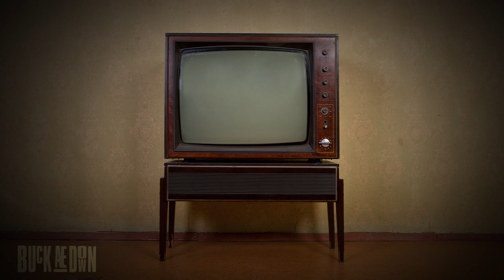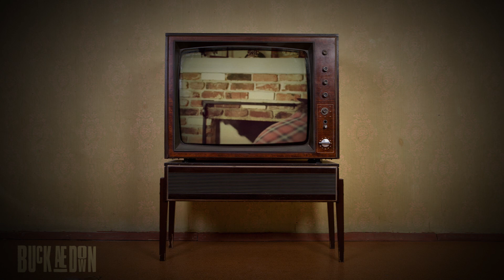Gimme Some Truth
Part one of a three part multi media project.

arranged produced, performed, and mastered by:
Buck AE Down
at Lanai Soundworks Studios
Pasadena, CA - November 2020

original words and music by John Lennon